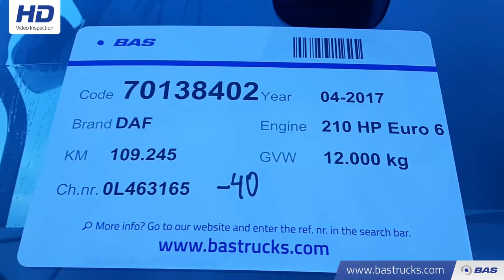70138402 DAF LF 210